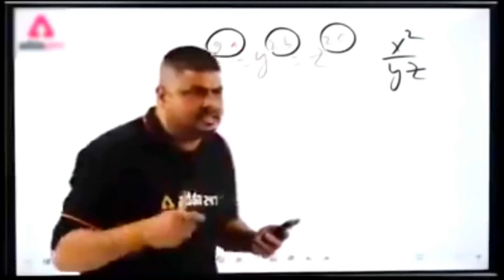𝗕𝗚𝗠𝗜 𝗡𝗲𝘄 𝟮.𝟵 𝗨𝗽𝗱𝗮𝘁𝗲 𝗛𝗲𝗮𝗱𝘀𝗵𝗼𝘁 𝗦𝗲𝗻𝘀𝗶𝘁𝗶𝘃𝗶𝘁𝘆🔥 ✔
𝗕𝗚𝗠𝗜 𝗜𝗗:𝟱𝟱𝟱𝟰𝟱𝟮𝟴𝟬𝟮𝟬𝟲, 𝟱𝟱𝟱𝟰𝟰𝟴𝟴𝟬𝟴𝟭𝟯
 𝗗𝗶𝘃𝗲𝗰𝗲: 𝗥𝗲𝗮𝗹𝗺𝗲 𝟴
 𝗥𝗲𝗰𝗼𝗿𝗱𝗲𝗿 : 𝗚𝗹𝗶𝗽
𝗘𝗱𝗶𝘁𝗶𝗻𝗴: 𝗖𝗮𝗽𝗰𝘂𝘁 𝗲𝗱𝗶𝘁𝗼𝗿
𝗖𝗼𝗻𝘁𝗿𝗼𝗹: 𝟰 𝗳𝗶𝗻𝗴𝗲𝗿 + 𝗙𝘂𝗹𝗹 𝗚𝘆𝗿𝗼

                   ꜱᴜʙꜱᴄʀɪʙᴇ ᴛᴏ ꜱᴇᴇ ᴍᴏʀᴇ